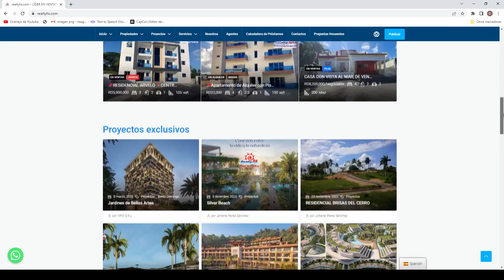Encuentra a el camino a tu casa con RealtyHS en la feria inmobiliaria Expo hogar Banreservas 2023.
En Expo hogar te la ponemos fácil,
visítanos en nuestra Plaza HS o escríbenos para obtener los mejores proyectos con la mejor tasa de financiamiento, el Apartamento de tus Sueños y la Casa que siempre soñaste,
o a través de nuestro
RealtyHS con Expo-hogar, con tasas desde 8% fijas hasta 10 años y hasta 90% de financiamiento, para que puedas cumplir ese sueño de vivir en tu casa propia y disfrutar libremente con tu familia.

Mas Información
Reynaldo Hilario Santana
Agente Inmobiliario
- Busca el Inmueble de tu Sueño
Calle Prolongación Mariano Pérez No. 5, Centro Ciudad de Nagua, Prov. M.T.S., Rep. Dom.